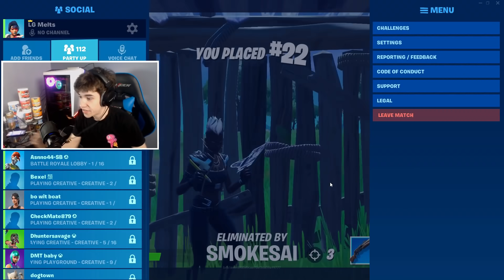Switching from CONTROLLER to KEYBOARD and MOUSE after Every Kill in Fortnite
In today's Fortnite battle royale video, I switched from controller to keyboard and mouse after every kill and tried to win a game of Fortnite while doing it. This means if I got a kill with controller I had to switch to keyboard and mouse and then if I got another kill then I would have to switch back to controller and I would keep doing this until I won. There was a lot of rage and funny moments throughout this video so make sure you guys watch until the end to make sure you do not miss any of them! If you guys did enjoy this Fortnite challenge video and want to see more like this then make sure to leave a like and comment and also subscribe if you are new!

About Melt:
Fortnite Content Creator for Luminosity Gaming!